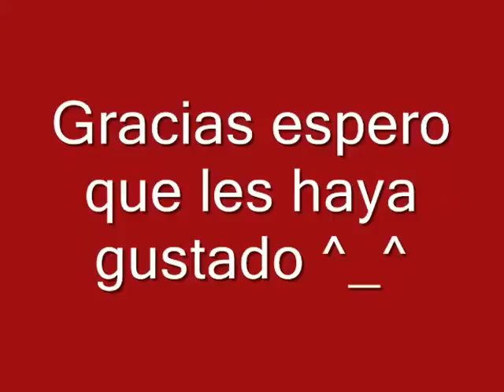un manga rapidisimo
es el manga que mande a animax en realida ddure 15 minutos haciendolo espero q les guste